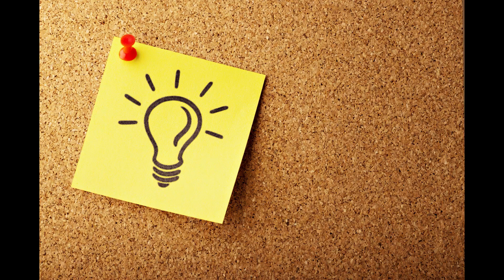🤩🥰🎅FOYF ðŸ¤🎧🔥❤❤NEFFEX🔥❤🤩🥰🎧Copyright Free🔥🎧🔥❤❤BEST MUSIC🔥❤🎧NCS Release🔥🥰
Исполнитель - NEFFEX
Фото: Pexels ✨ ✨🎶🎶🎶
🔥🔥 Приятного вам дня и прослушивания! ✨ ✨🎶🎶🎶
На этом канале каждый найдет что то для себя. музыка на любой вкус для всех ✨ Have a nice day and listening! ✨